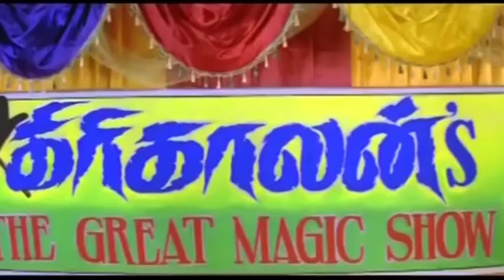Daily Morning Routine vlog | Affordable Gorilla tripod(remote) unboxing in Tamil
A daily morning routine, filter coffee preparation and natural face pack for glowing skin / dry skin
Gorilla tripod unboxing and review, Affordable tripod for beginners.